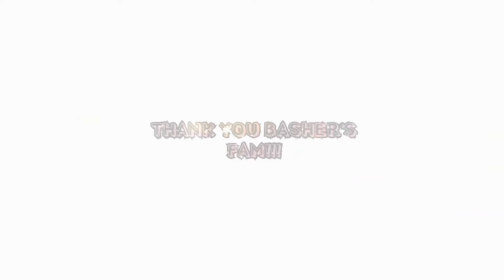HADES OF HERCULES (DISNEY MOVIE) | PHILIPPINES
hey there guys! please watch this video to HD for better viewing! 💙💜❤

so am about to recreate hades disney villain makeup halloween look hope you enjoyed this video and just give me a big thumbs up and show me some love for  subscribing to my youtube channel coz it is a big help for me and thank you so much once again! STAY SAFE GUYS AND GODBLESS ALWAYS! ☝️

HELLO THERE GUY'S. IT'S ME BASHA D' VLOGGER 🤗 thankyou for checking out all of my videos 💖 and i hope you like it guys. 😍

AND IF YOU ARE NEW IN MY CHANNEL. HIT THE BUTTON BELL SO YOU WILL NOTIFIED WHENEVER I WILL UPLOAD NEW VIDEOS.